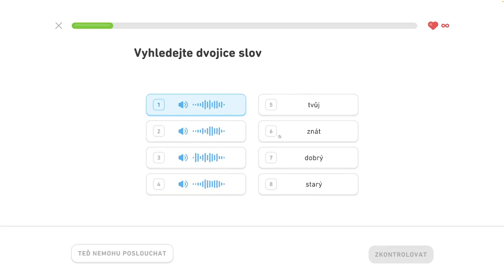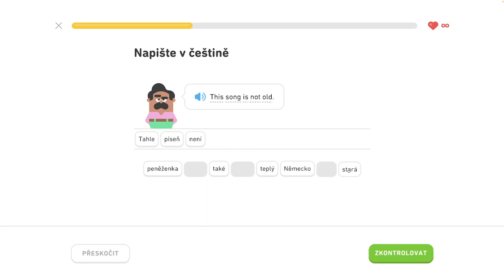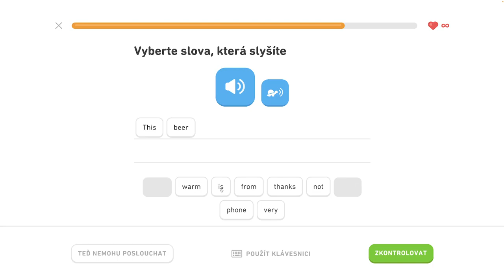🇺🇸 S1, J3 - Spoznajte priateľov na večierku 3/5 - Naučte sa prítomný čas, spoznajte priateľov